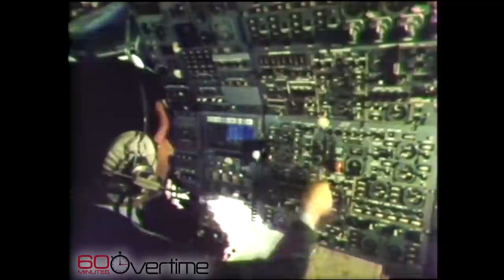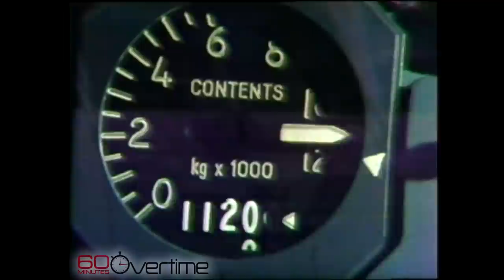60 Minutes Archive: Morley Safer's 1974 report on the Concorde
With startups and airlines exploring the idea of reviving supersonic commercial flights, look back at Morley Safer's report on the "$2 ½ billion misunderstanding" between Britain and France that birthed the Concorde.